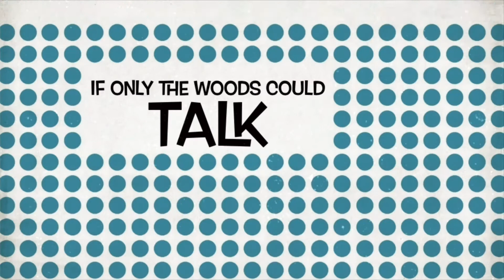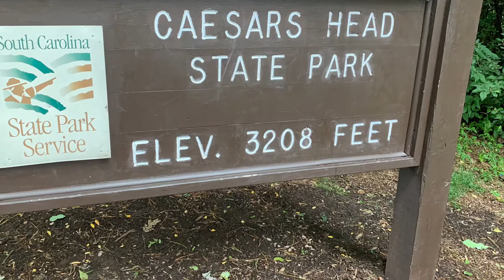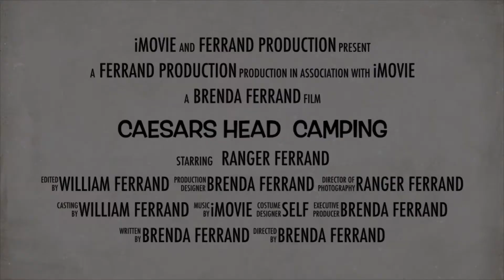The Ultimate Outsider Series: Camping and Hiking at Caesar's Head and Jones Gap State Parks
Caesars Head State Park and Jones Gap State Park.  This is a section of the Ultimate Outsider series.  My son William, dog Ranger and myself drove 5 hours to reach hiking camping adventure location.  We begin with hiking beautiful Caesars Head at the top of the mountain to ending up at Jones Gap where we hiked in to camping location away from our car.  My dog Ranger had a great time as he played in mud, hiked with us and took a splash swimming in the river with fresh water going across rocks.  Our camping trip was cut short when a bear was spotted by my son William as I wanted to convince myself it was a black tree until of course it moved.  At that time, I said let's go as we hiked in the dark as the flashlight batteries died to find our way back to the car.  My heart was beating fast just knowing we couldn't see in the dark woods looking for our way back to the car.  Everything in life is an adventure!  This was our adventure!  We collected memories and we continue to live simply looking forward to our next adventure.

Live simple and collect memories.  Remember to make an adventure out of everything you experience.

Music to video is provided free from iMovie on my phone.    I

Brenda Ferrand
Myrtle Beach S.C. 29572